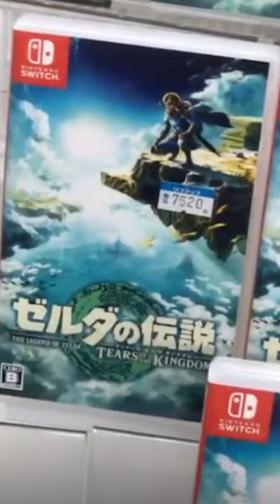Wie viel kosten Switch Spiele in Japan? | Erdmanno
Wie viel kosten Nintendo Switch spiele wie Zelda Tears of the Kingdom in Japan?

Mein Equipment:
*Der 23€ billig Controller
Uploadplan:
Shorts: Täglich um 15 Uhr
Livestreams: Jeden Dienstag um 18 Uhr bis ca 19:30 Uhr
Streaming Highlights: Jeden Donnerstag um 18 Uhr